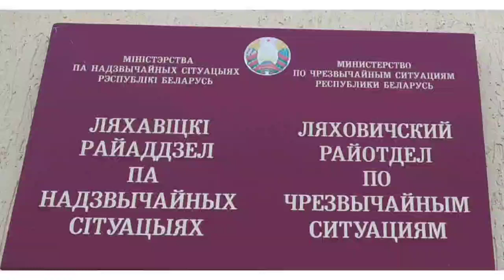Ляховичи. Челлендж «Субботник безопасности»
С целью профилактики возникновения пожаров и гибели людей от них, а также создания безопасных условий проживания для граждан, которым не под силу справиться с трудностями самостоятельно, работники Ляховичского районного отдела по чрезвычайным ситуациям организовали проведение профилактической работы в их домовладениях, тем самым приняв эстафету челленджа «Субботник безопасности».

Работники МЧС, представители Ляховичского территориального центра социального обслуживания населения, Ляховичской районной организации БО «Красного Креста», работающая молодежь ОО «БРСМ» оказали помощь одиноким гражданам: помогли порубить и сложить дрова, наносить воды в дом, почистить дорожки во дворе, побелить дымоходы.

Эстафета передана Березовскому и Дрогичинскому районным отделам по чрезвычайным ситуациям.

За истекший период 2022 года в Ляховичском районе произошло 30 пожаров, в огне погибли 3 человека.

Для того, чтобы предупредить ЧС, спасатели напоминают важные правила безопасности:

- не курите в постели и ином месте для сна;

- не выбрасывайте спички и сигареты непотушенными из оконных проемов, с балконов и в мусорные ведра;

- не оставляйте без присмотра включенные в сеть электроприборы;

- не разжигайте печи легковоспламеняющимися и горючими жидкостями, не оставляйте без присмотра топящиеся печи;

- установите в доме автономный пожарный извещатель.

И помните: в случае возникновения чрезвычайной ситуации не паникуйте и сообщите по телефонным номерам 101 или 112. Берегите себя и своих близких!